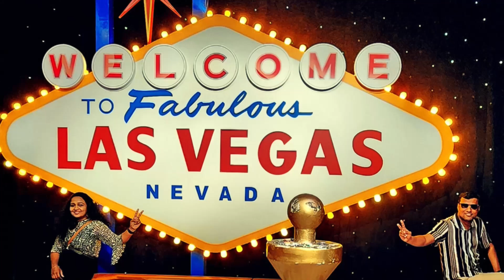LAS VEGAS|Fountains of Bellagio | Part -3